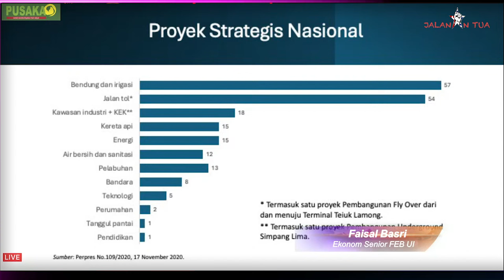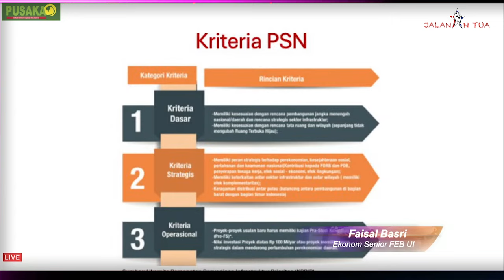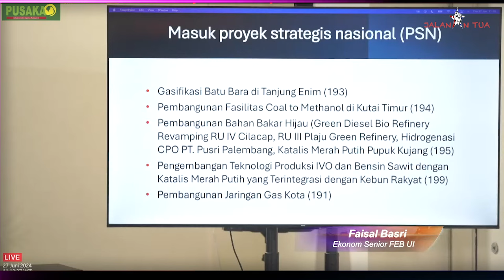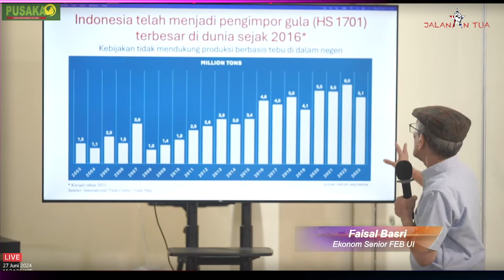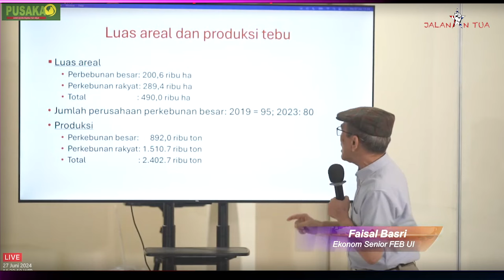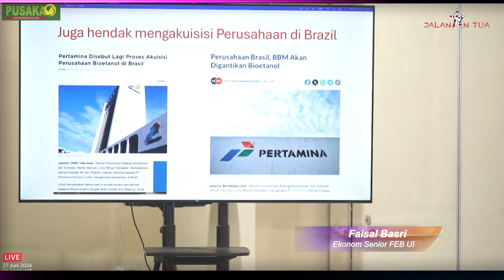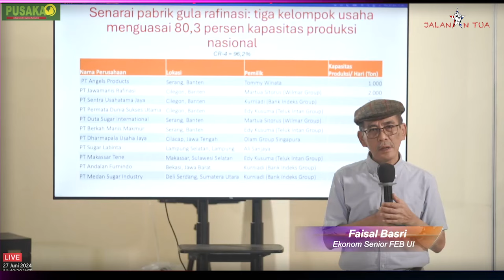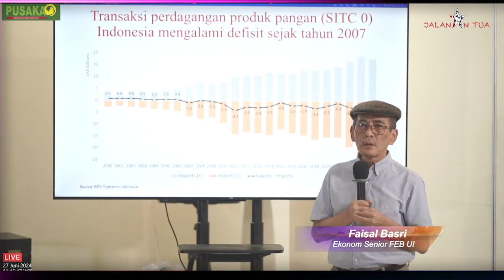PAPUA HARUS DI SELAMATKAN